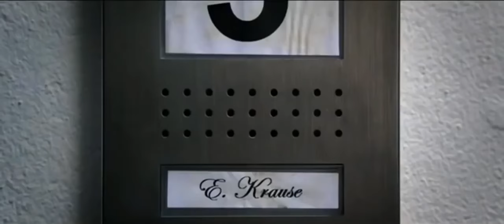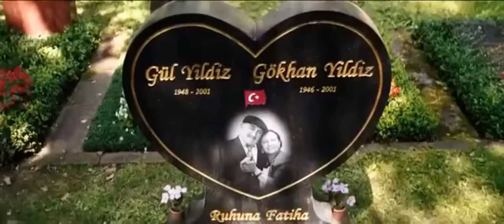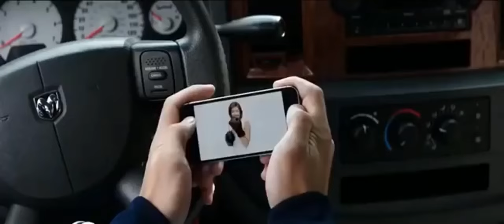3 TURCOS Y UNA BEBÉ pelicula completa de comedia / full 4k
Gente espero les guste esta película

(Estoy haciendo strim en twitch jugando juegos por si quieren ir 👍🏽, (user : elagustinssj) )